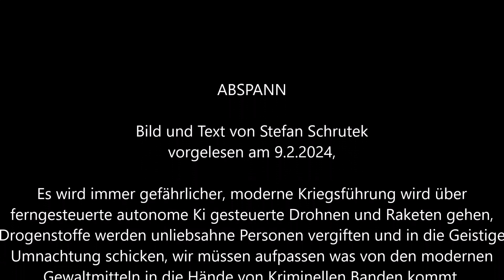Gewaltbereitschaft 501, Texte zum Diksutieren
Welche Interessen haben Personen oder Regime Gewaltmittel einzusetzen ?
Die Zukunft wird ihnen viele moderne Kriegsmittel und auch Substanzen die auf Personen wirken, geben, sowie die Beherrschung von einigen Personen durch Mikrotechnik, die sie in ihren Gehirnen oder Körper tragen, man muss einmal Grundlegend diskutieren, doch irgendein Land wird die gegebenen Mittel durch die Forschung, einsetzen, zur Unterwerfung von Bevölkerungen oder einzelnen Personen, Dissidenten zum Beispiel, ausserdem sollte man nicht durch die Substanzen oder Mikrotechnik einen Genormten und nur eine gewollten Menschen zulassen wollen, das finde ich sehr gruselig.